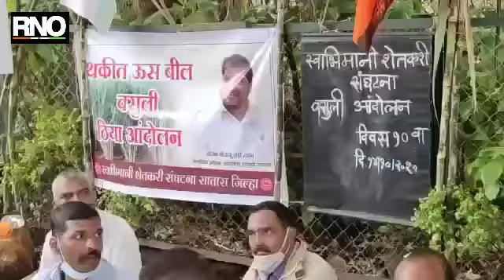साताऱ्यात स्वाभिमानी शेतकरी संघटनेचे अनोखे आंदोलन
सातारा - साताऱ्यातील भुईंज येथील किसनवीर साखर कारखान्याने शेतकऱ्यांचे ३५ कोटी ऊस बिल थकीत ठेवले आहे. थकीत बिल शेतकर्‍यांच्या खात्यावर जमा करावे. या मागणीसाठी गेल्या 10 दिवसापासुन स्वाभिमानी शेतकरी संघटनेचे जिल्हाध्यक्ष राजू शेळके आणि कार्यकर्ते यांचे संचालक मदनदादा भोसले यांच्या निवासस्थानासमोर ठिय्या आंदोलन सुरू आहे. मात्र दहा दिवसात कारखाना प्रशासने मागण्या मान्य न करता कोणतीच ठोस भूमिका घेतली नसल्याने स्वाभिमानी शेतकरी संघटनेने या सर्व यंत्रणेचा दहाव्याचा विधी करत निषेध व्यक्त केला.